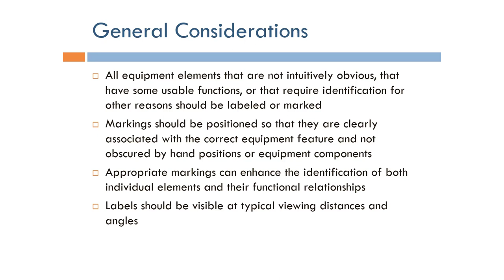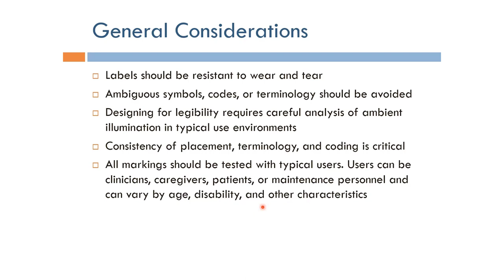Human Factors Engineering: Considerations for Device Labeling (Arabic Narration)